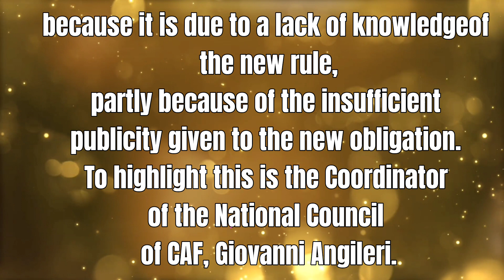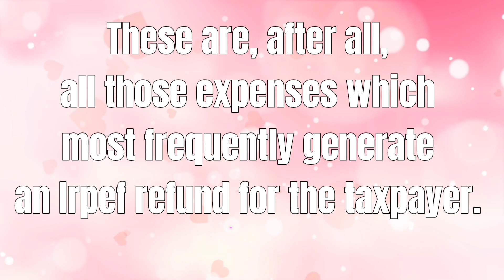Tax deductions in model 730/2021, for which expenses there is an obligation to traceability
Extending the obligation to use traceable means for tax deductions would allow CAF to use the 2021 declarative campaign to inform taxpayers about the new obligation.